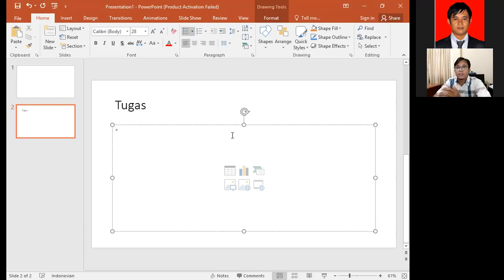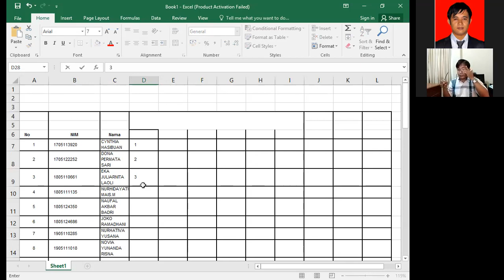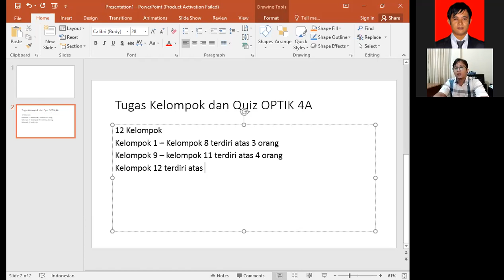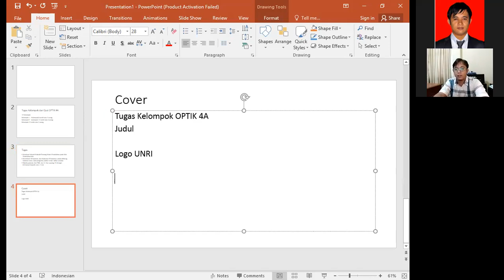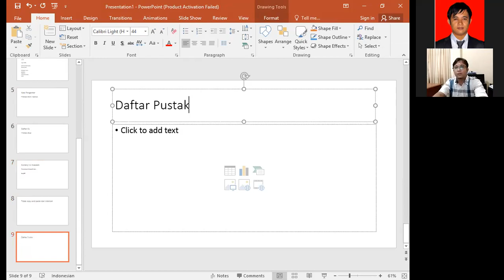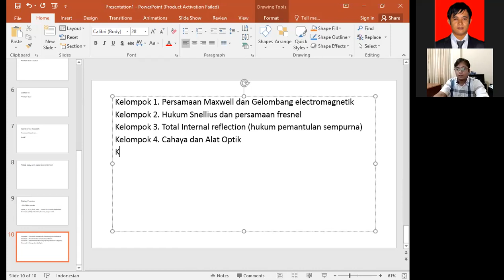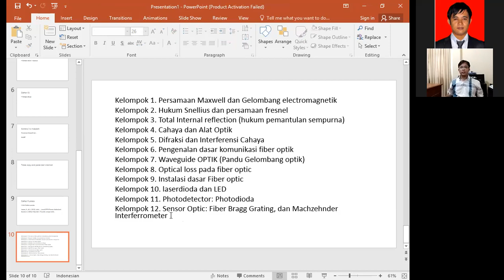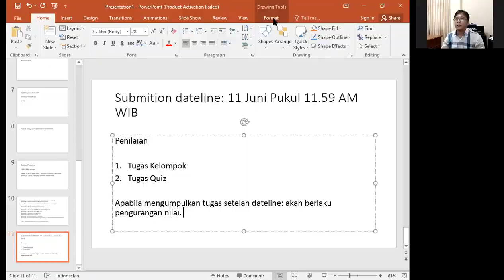Tugas Kelompok OPTIK 4A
Kuliah OPTIK 4A
Dr. Dedi Irawan, M.IEEE., M.Sc